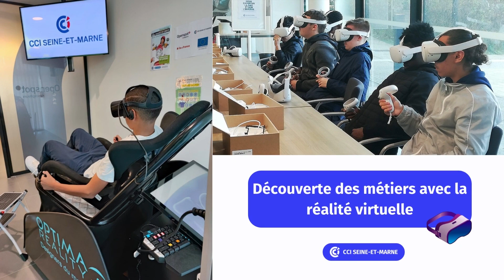2022.10.07 Journée Métiers du Transport et de la Logistique